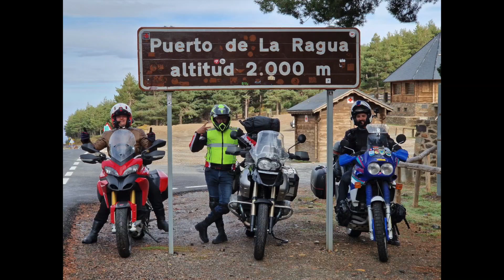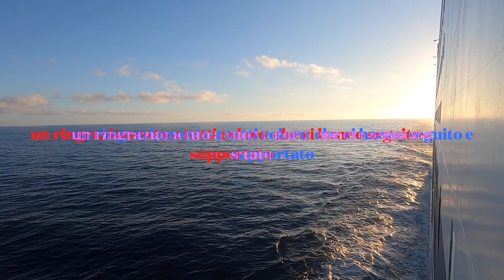Portogallo-Spagna parte 2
27 Settembre - 15 Ottobre 2022 - Moto Travel Terni
giro del centro sud della Spagna fino al Portogallo